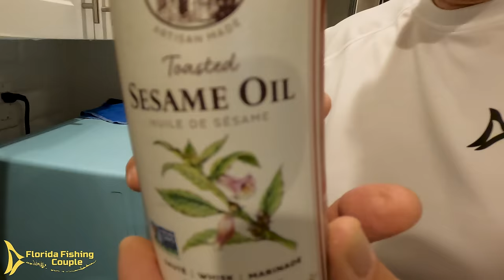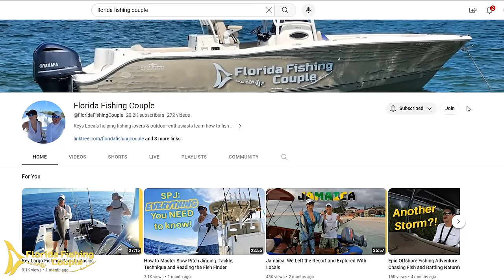SLOW PITCH JIGGING Florida Keys | Mutton Snapper Catch and Cook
Capt Dan heads offshore with Heiko (@SouthFloridaFishingChannel) and they spend the afternoon getting DOUBLED UP on the slow-pitch Jigs!

NEW Florida Fishing Couple Merch is UP!  Go Check it out!!